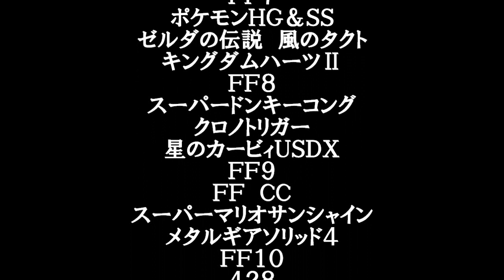神曲メドレー２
名作ゲームの名曲集第２弾。全２５曲。
第3弾まで有り。